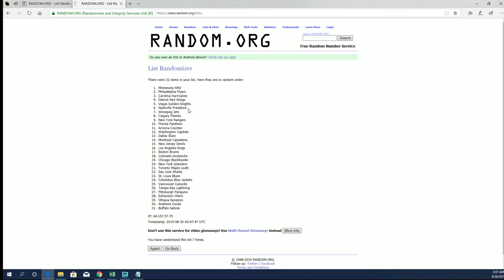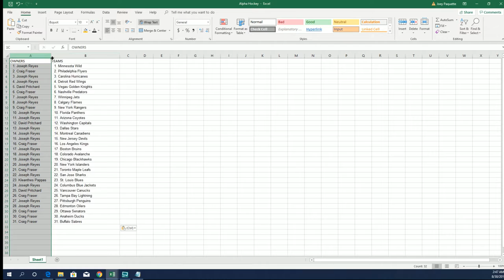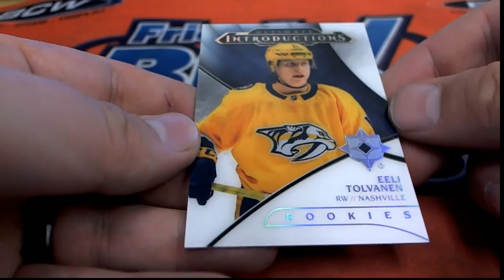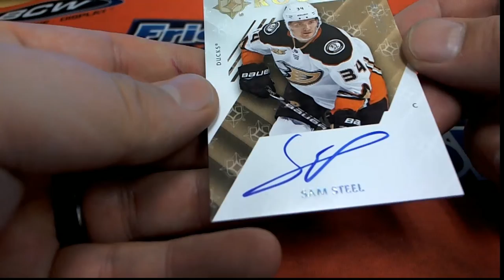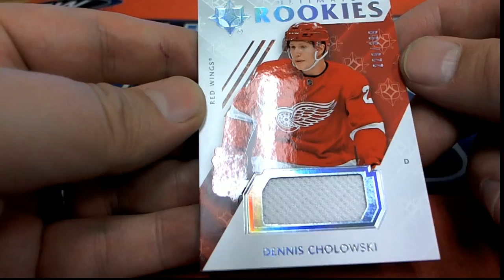2018 19 Upper Deck Ultimate Collection Hockey Hobby Box ID 19UDCOLLECTIONHOCK102